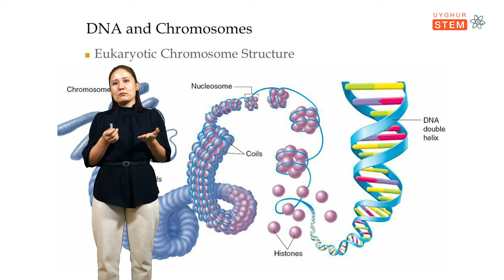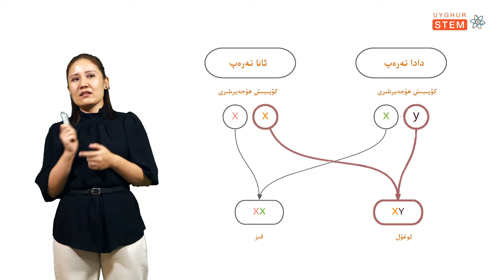سېھىرلىك بىيولوگىيە: بالىنىڭ قىز ياكى ئوغۇل بولۇشىنى قايسى تەرەپ بەلگىلەيدۇ؟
سېھىرلىك بىيولوگىيە: UyghurSTEM نىڭ «UyghurSTEM تەبىئىي پەن» تارماق پروجېكتى فىزىكا، خېمىيە، بىيولوگىيە قاتارلىق قاتارلىق تەبىئىي پەنلەر بويىچە پەننى ئومۇملاشتۇرۇش ماتېرىياللىرى تەييارلاش، مۇناسىۋەتلىك پەنلەردە دەرس تەشكىللەش قاتارلىق تۈرلەرگە مەركەزلەشكەن بولۇپ، بۇ قېتىم ئىستانبۇل ئۇنىۋېرسىتېتى ئۆسمە كېسەللىكلىرى ئىنىستىتۇتى راك كېسىلى ئىرسىيىتى بويىچە دوكتورلۇقتا ئوقۇۋاتقان رىسالەت تۇرسۇننىڭ تەقدىم قىلىشىدا «سېھىرلىك بىيولوگىيە» نامىدىكى يۈرۈشلۈك ۋىدىيولارنى ھوزۇرۇڭلارغا سۇندۇق.

ئىككىنچى قىسىم: بالىنىڭ قىز ياكى ئوغۇل بولۇشىنى قايسى تەرەپ بەلگىلەيدۇ؟

فىلىمنىڭ سۈرەتكە ئېلىنىشدا ياردەملەشكەن «نۇر ئېكرانى»غا رەھمەت ئېيتىمىز.